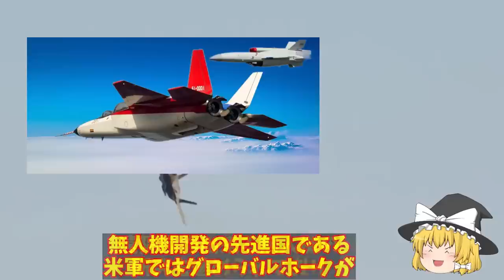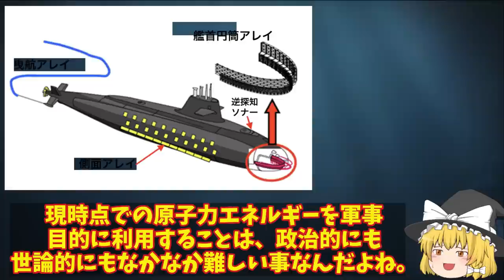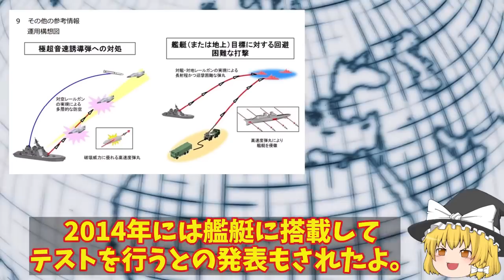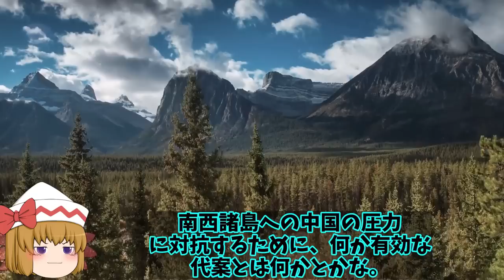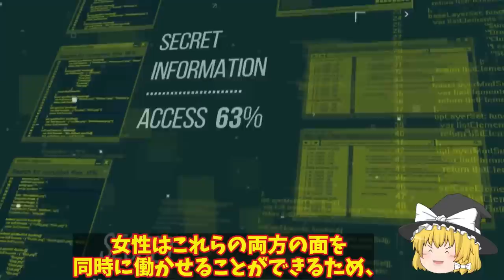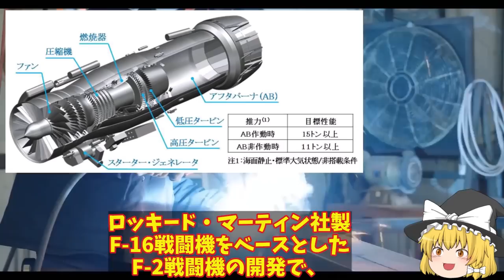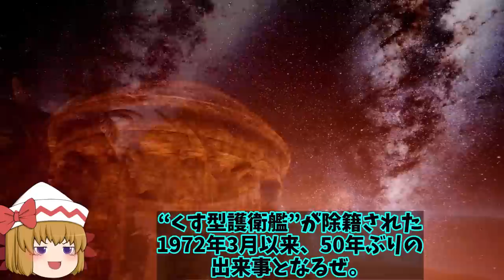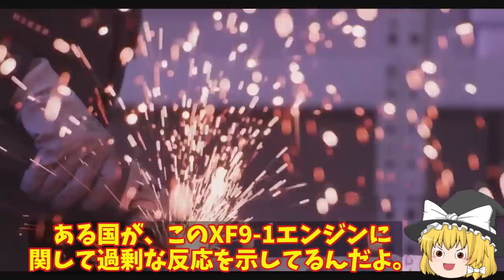【総集編】トップ10 空自F3戦闘機開発進むも同時開発でAI無人機も！バイラクタルTB2には負けない性能が？【ゆっくり解説・軍事News】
1、現在、日本が開発しているF-2戦闘機の後継機となる予定の第6世代戦闘機『次期戦闘機』だけど、この次期戦闘機で運用する予定の無人戦闘機も同時に開発が進んでいるよ。

3、無人戦闘機ってカッコイイよね。
近代的で、凄くそそられるよ！

2、無人戦闘機は、母機（次期戦闘機）に随伴し、AIによる自立飛行が可能であるとされているからな。
しかしながら、それでも無人機に対して指示を出す必要はある為、現状では、次期戦闘機は無人機操作の為に複座式となるのか、全てを高度に自動化して単座化するのかまでは決まってはいないみたいだぜ。

1、そうだね。
さて今回は、そんな次期戦闘機用無人機を開発中であることについて、解説していくよ。

引用・転載「出典：海上自衛隊ホームページ」
引用・転載「出典：航空自衛隊ホームページ」
引用・転載「出典：陸上自衛隊ホームページ」